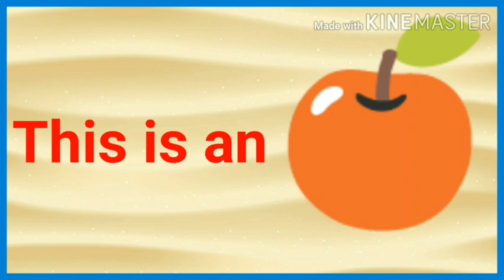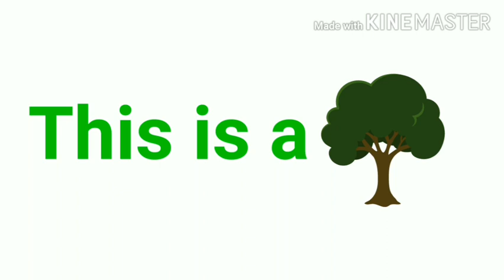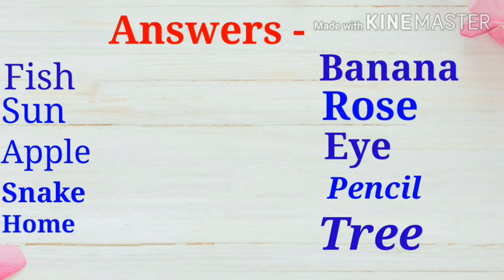चित्र ओळखा आणि चित्राचे स्पेलिंग लिहा